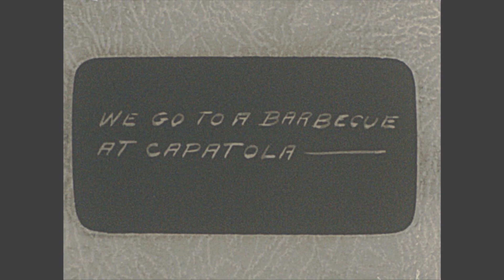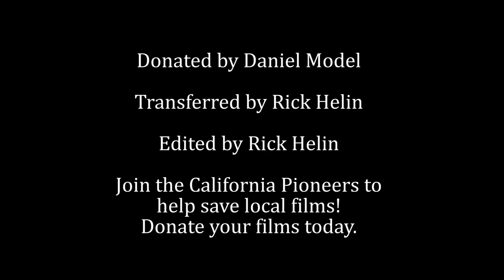Santa Cruz 1929-1930 Hart L. Weaver Film Collection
Short summary depicting portions of the images related to Santa Cruz County edited from the sixteen 16mm reels of film shot by Hart L. Weaver (co-founder of the St. Francis Yacht Club) between 1929 and 1930. These reels were discovered in a home being demolished in Seabright,  Santa Cruz, CA, circa 2001.  They were donated for digitization to the California Pioneers by Daniel Model, a Santa Cruz historian, who received them from the contractor who had originally salvaged them.

Note the beautiful Hotel Capitola located at the far end of the beach as seen at the 6:00 mark. This nostalgic landmark will tragically be destroyed by fire on December 16, 1929,  just six months after these scenes were taken.